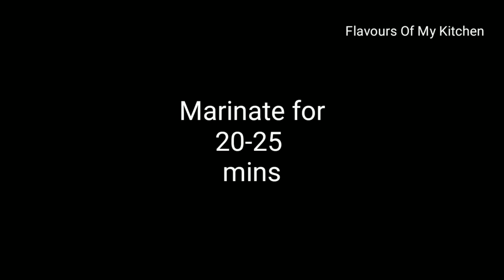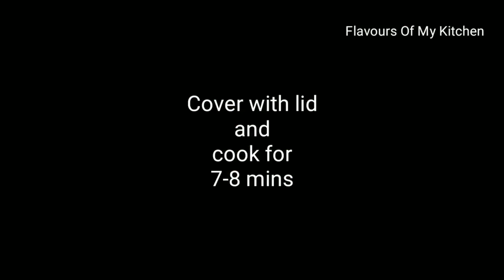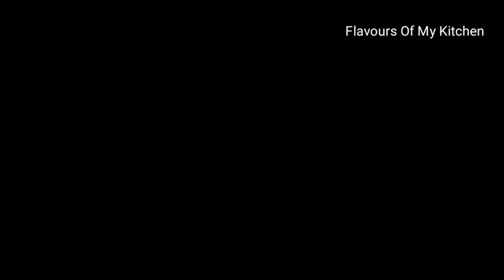Fried Chicken Biryani | ऐसी स्वदिष्ट फ्राइड चिकन बिरयानी घर पे कैसे बनाएं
Fried Chicken Biryani very new and unique way of preparing biryani generally Chicken biryani is a North Indian dish made with basmati rice and chicken pieces. The ingredients are mixed together in a spicy tomato-based sauce, then the chicken is cooked in the sauce. This dish is usually eaten with raita. Follow my recipe and make a new way of making do make it at home and share it with your family and friends also provide us your valuable feedback and suggestions.